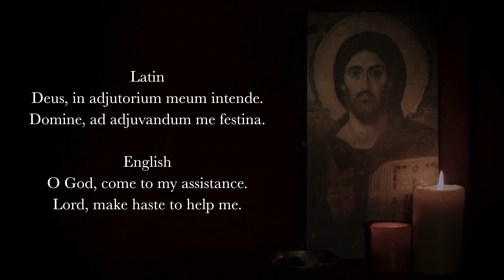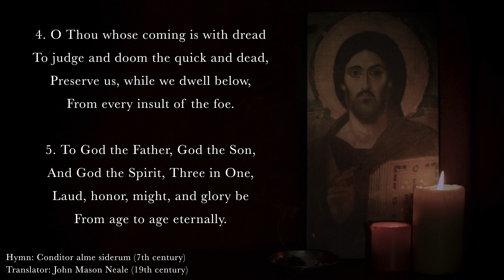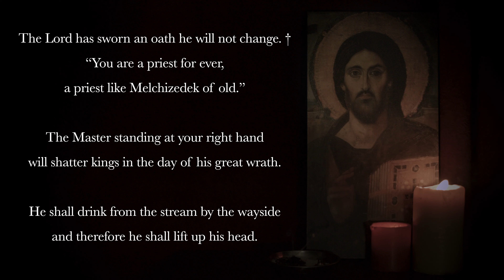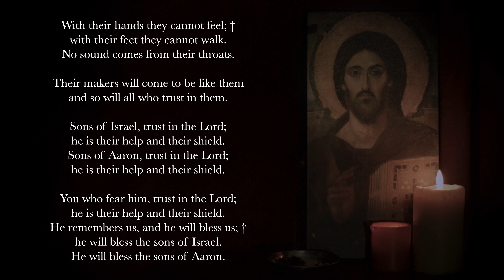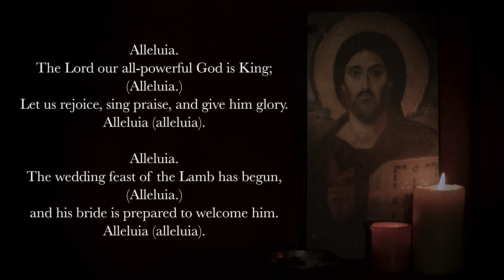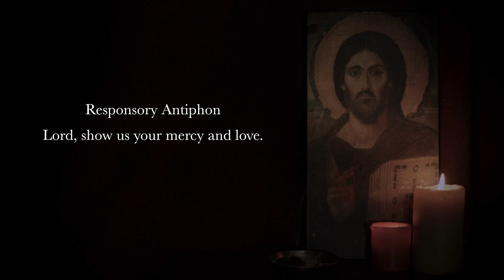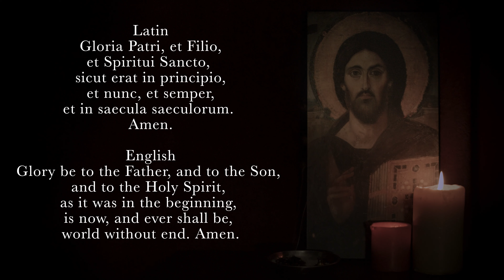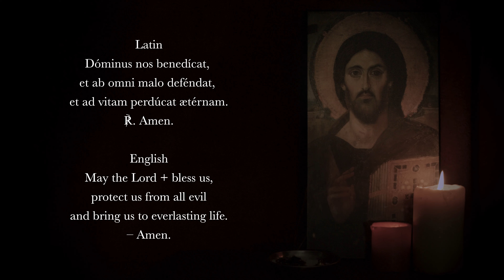12.5.21 Vespers, Sunday Evening Prayer of the Liturgy of the Hours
Vespers II, Sunday Evening Prayer on the 2nd Sunday in Advent, December 5th, 2021.

Deus in Adjutorium – "O God come to my assistance"
Hymn: "Creator of the Stars of Night," 7th century, tr. by Neale
Psalm 110v1-5, 7
Psalm 115
Canticle: See Revelation 19v1-7
Reading: Philippians 4:4-5
Responsory: Lord, show us Your mercy and love.
Canticle of Mary (Magnificat)
Intercessions: Come, Lord Jesus!
The Lord’s Prayer – "Pater Noster"
Concluding Prayers